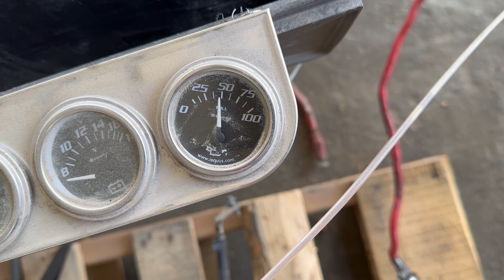2007 CHEVY SILVERADO 5.3L LM7 4WD ENGINE VIDEO STK#6646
Video of engine running on a pallet with our standalone harness.